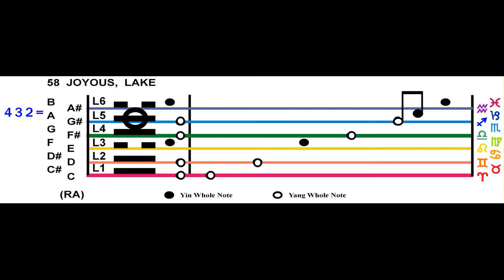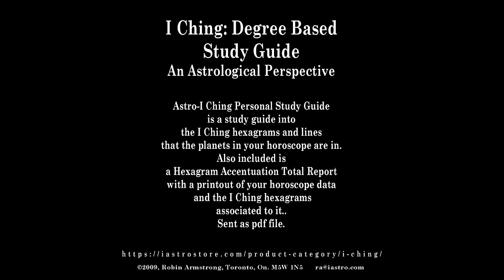Hexagram 58, Line 5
I Ching of Oneness:

Hexagram 58, Joyous Lake, Line 5,

10°-11° Taurus